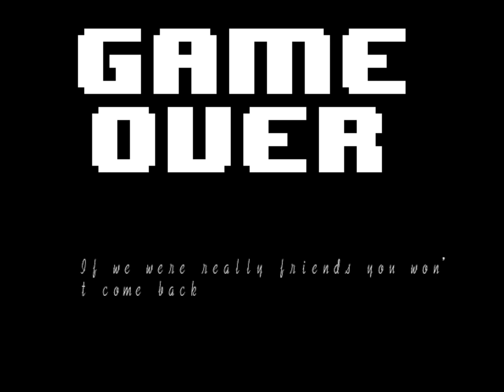Dusttale Ultra Dust Sans battle! [undertale fangame]